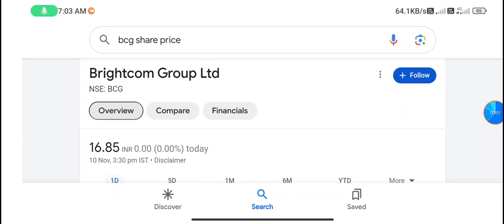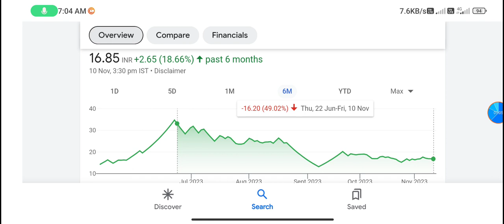BCG share | bcg share news | bcg share news today | bcg share latest news tamil